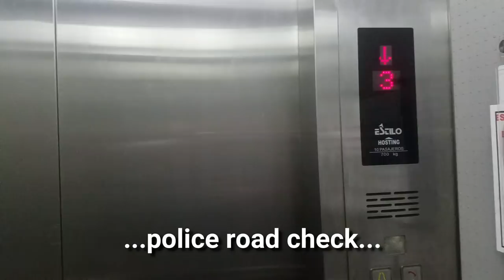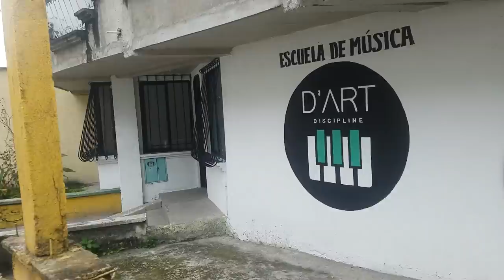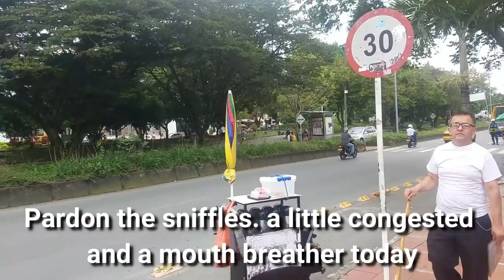Carrera 16, Armenia S7V28